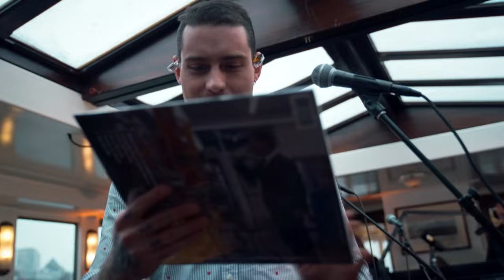Backstage bij de clip van Douwe Bob | BNNVARA | NPO Start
Douwe Bob brengt een nieuwe single uit: ‘Where Did All The Cool Kids Go?’ En daar hoort natuurlijk ook een clip bij. Die wordt opgenomen op een plek die heel bijzonder is voor Douwe. In het park in Amsterdam waar hij in 2012 ook de video maakte toen hij meedeed aan de Beste Singer-Songwriter van Nederland. Hij won de finale van dat televisieprogramma, waarmee ook zijn carrière begon.

‘Het jaar van Douwe Bob’ geeft een intiem kijkje in het leven van zanger Douwe Bob. Hij wordt gevolgd tijdens een succesvol jaar waarin hij hit na hit scoort en van alles gebeurt in zijn privéleven. In de serie is te zien hoe de zanger vecht met zijn innerlijke demonen, moeilijke keuzes moet maken en uiteindelijk de weg vindt naar een gezondere en gelukkigere versie van zichzelf.